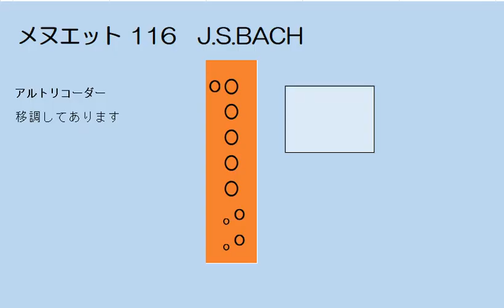メヌエット116 バッハ ゆっくリコーダー ドレミ運指つき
アルトリコーダー用に移調
練習用ゆっくり　ドレミ　運指つき